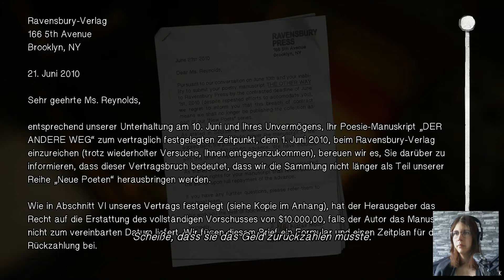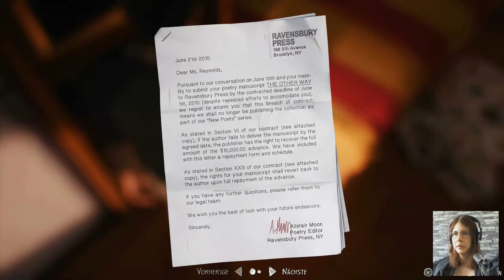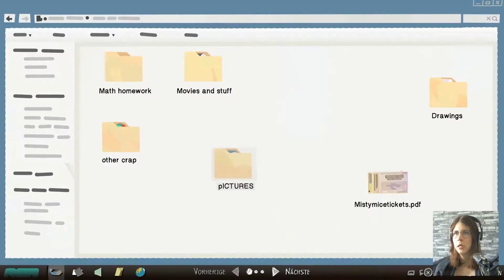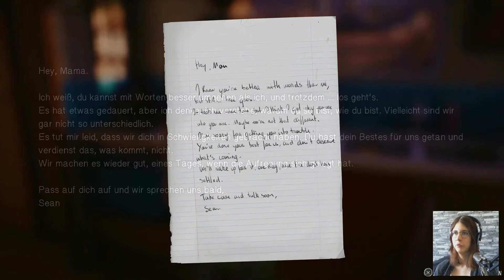#46 LIFE IS STRANGE 2 EPISODE 5 [Der große Abschied]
STRANGY PLAYS:

Life Is Strange 2 (2018) von Dontnod [PS4]

Moooin people! :D

Wir wussten ja, dass unser Aufenthalt im Camp nicht auf Dauer sein wird, aber...uff. Ob es wirklich so eine gute Idee ist, unser gerade neugewonnenes Zuhause schon wieder zu verlassen? Ich weiß ja nicht T.T Jedenfalls ist Abschieds-Time and I don't like it O.O